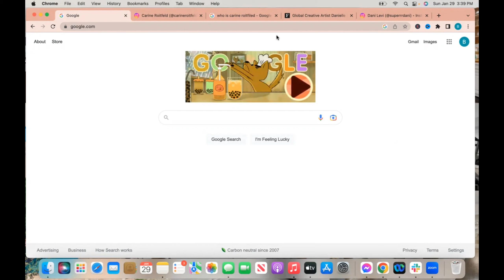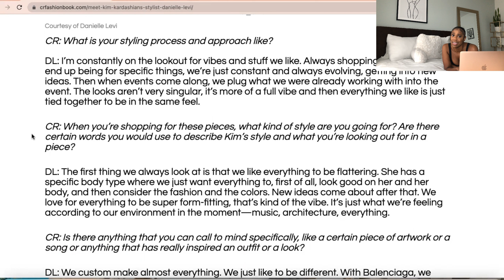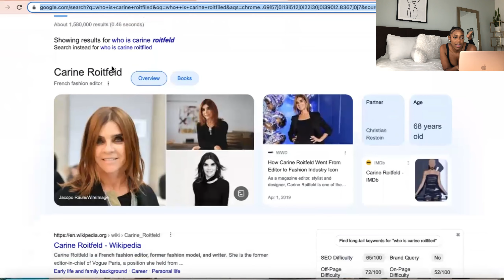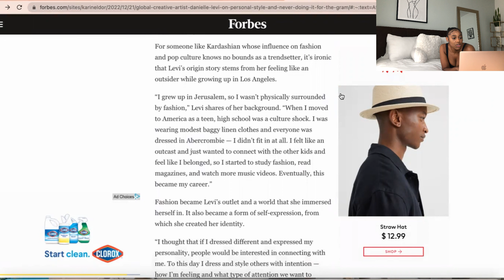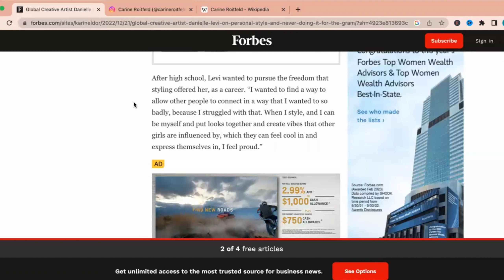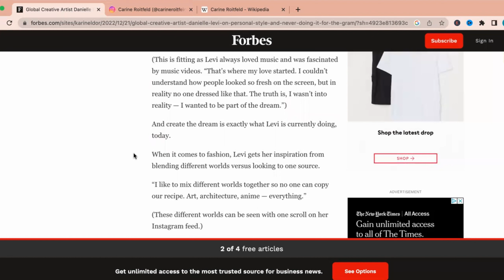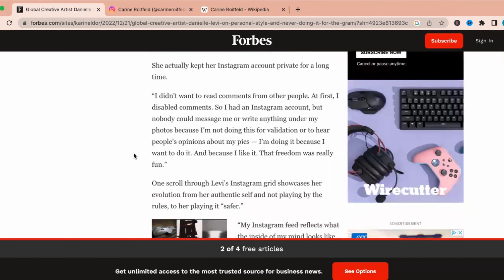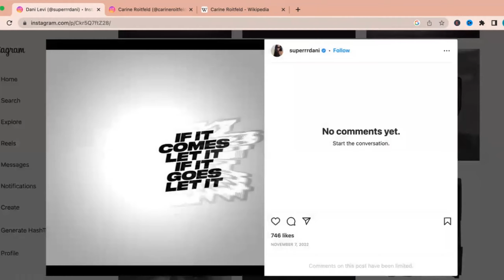From Aspiring Stylist to Kim Kardashian's Iconic Wardrobe Wizard: The Fascinating Journey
Who is Kim Kardashians Stylist? The Journey Of A Fashion Stylist | Kim K Style

Free Masterclass "7 Secrets Keeping You From Making Money As A Stylist"

Have you ever wondered how a stylist landed a certain client or how they got started?

If you are in fashion I'm sure it's crossed your mind. BUT what you may not have realized is we all have the same or a similar parts of our story that align. This includes mindset shifts, love, helping others and having faith.

In this video we dive into who Kim Kardashian's latest stylist is and a peak into how she booked the #1 searched person in the world.

About Brianna Wise
Brianna is an Author, Stylist, Brand Strategist, and Life Coach. For the past decade, sh has helped clients seamlessly transition into the lives they've always wanted and worked with major companies helping to build and grow their brand. Her work has been featured in Vogue, Allure, WWD, The Zoe Report, with brands/clients including Netflix, Sony, CBS, Pizza Hut Under Armour (to name a few) & Fashionpreneurs like YOU.

Brianna's passion is simply to help you navigate this industry and world all in one!

Amazon Storefront

📷 CAMERA GEAR